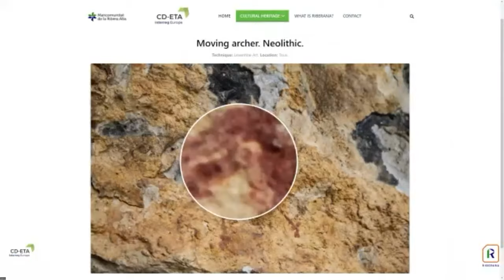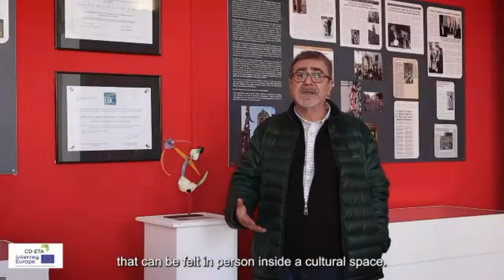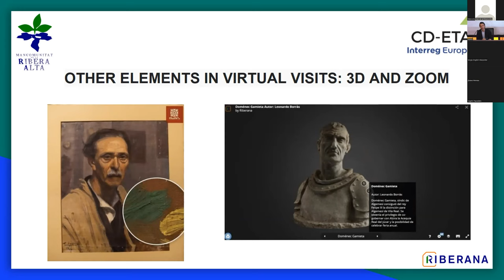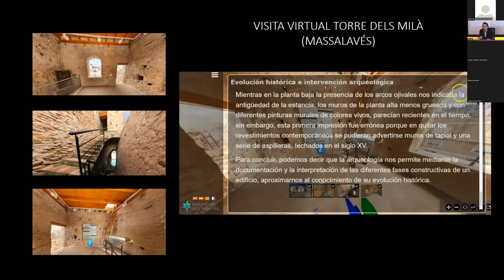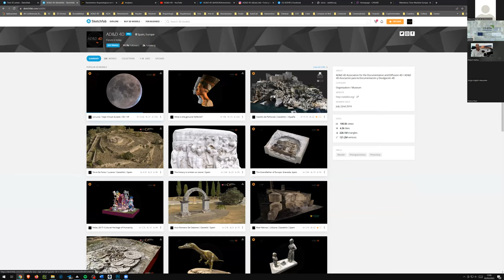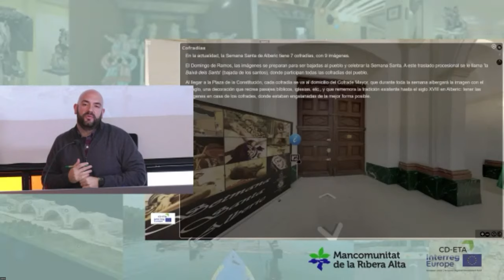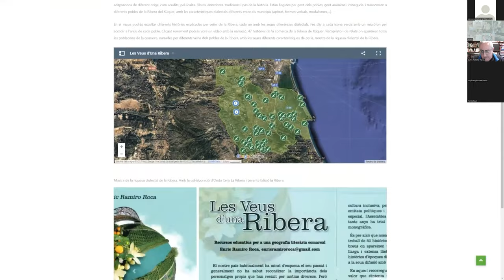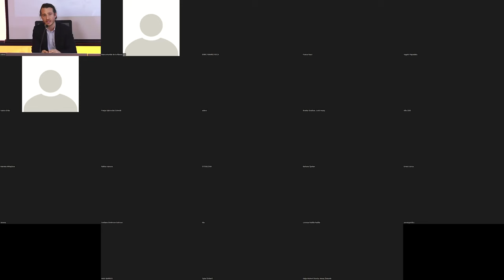Webinar - The experience of Riberana - 2022